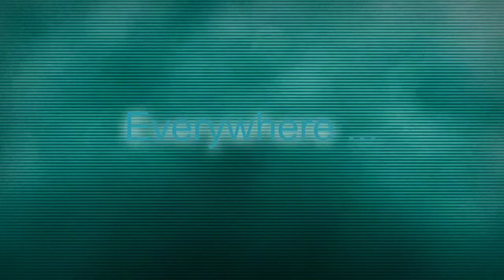Wolf Evolution Intro [ Vote ]